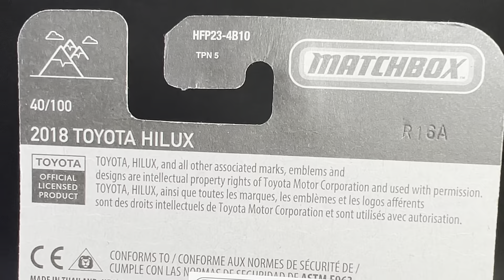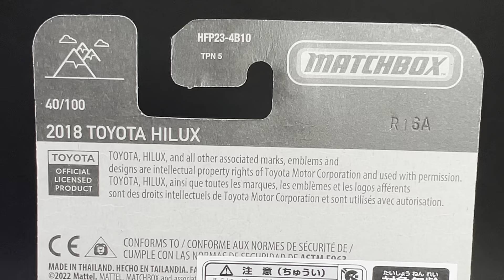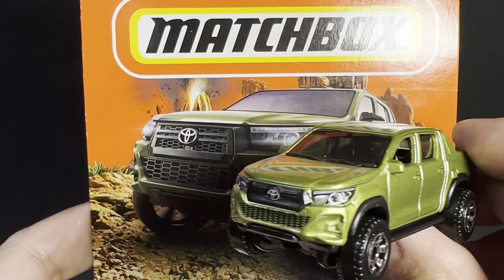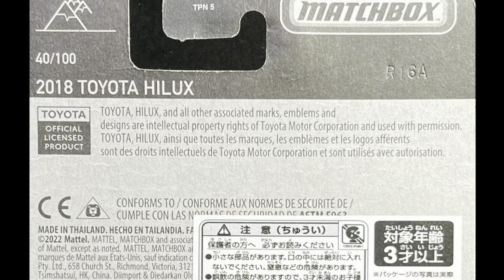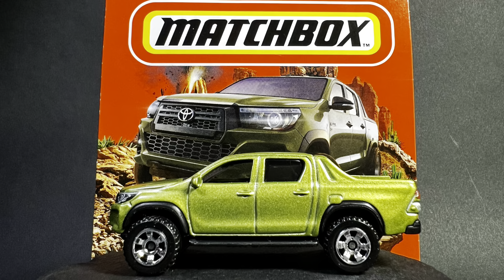MATCHBOX 2018 TOYOTA HILUX マッチボックス トヨタ ハイラックス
TOYOTA
OFFICIAL
LICENSED
PRODUCT avec autorisation.

TOYOTA, HILUX, and all other associated marks, emblems and designs are intellectual property rights of Toyota Motor Corporation and used with permission.
TOYOTA, HILUX, ainsi que toutes les marques, les emblèmes et les logos afférents sont des droits intellectuels de Toyota Motor Corporation et sont utilisés 2018 TOYOTA HILUX